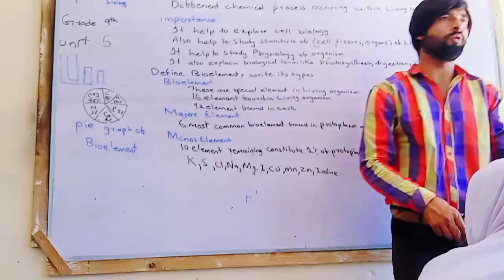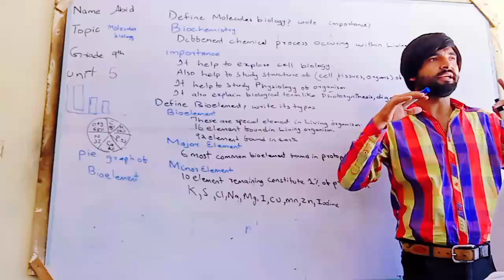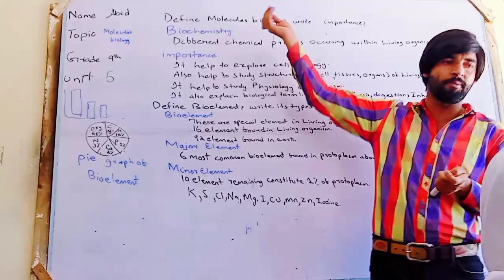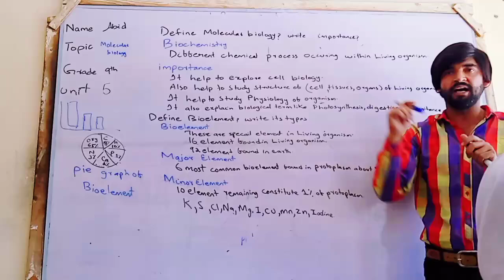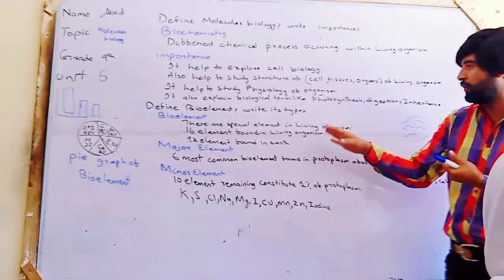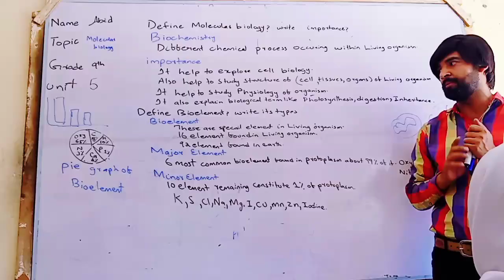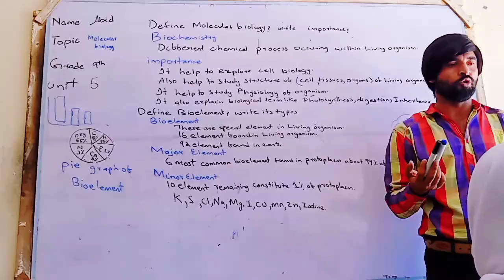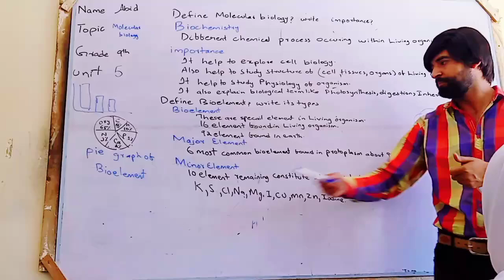Molecular biology importance